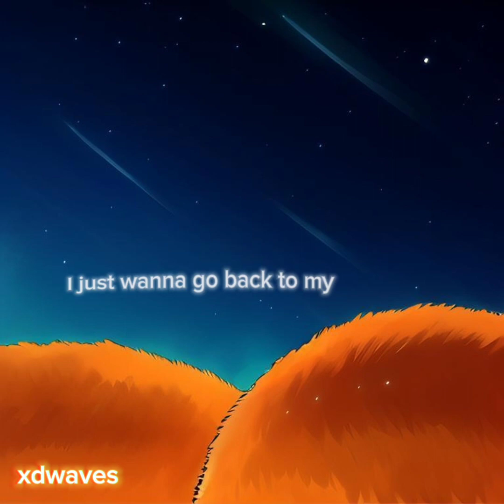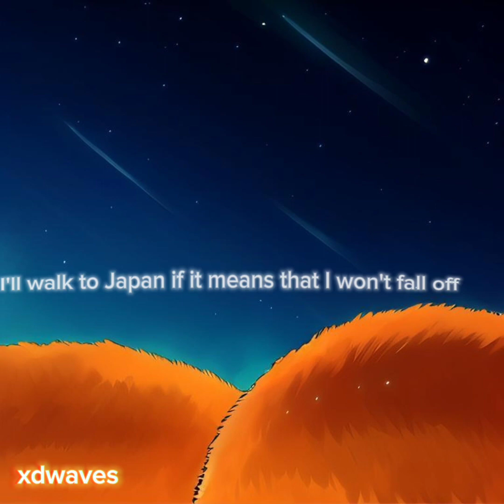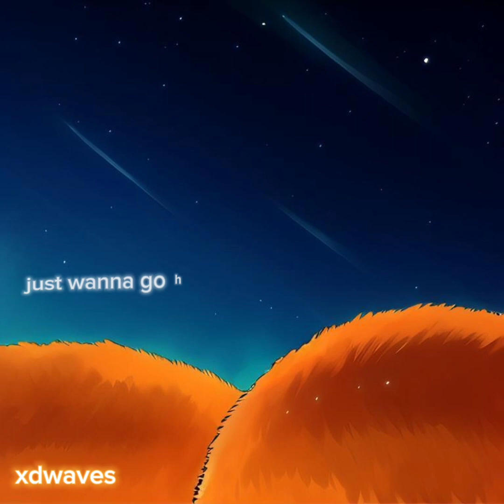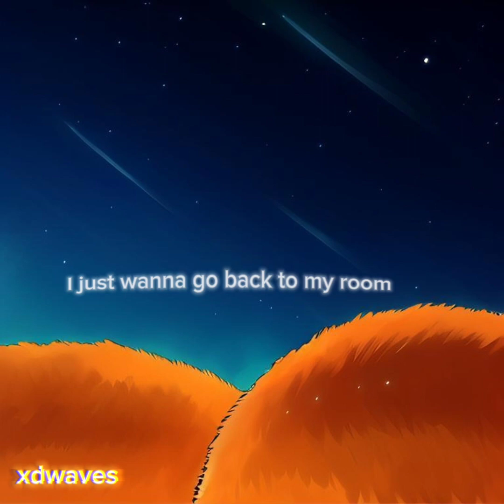rockstar- boywithuke (lyric video)boywithuke